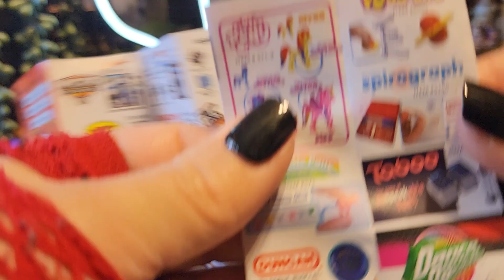Worlds Smallest Toy Mini Collectables